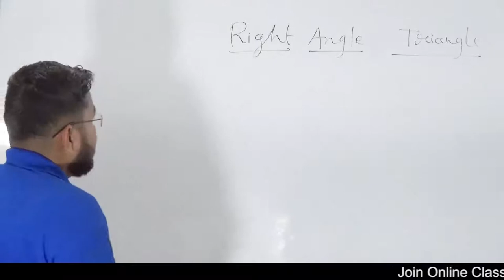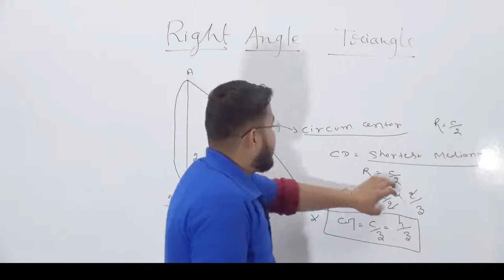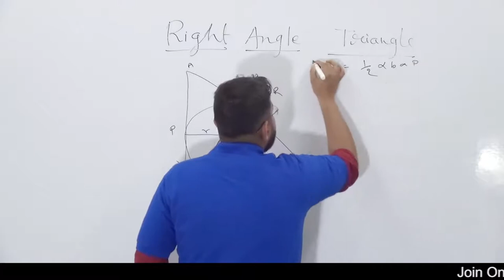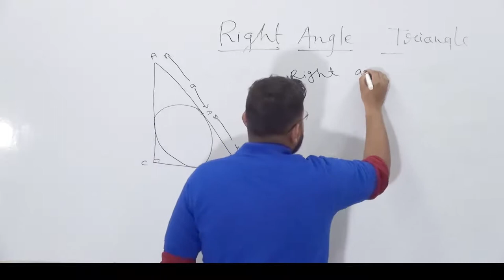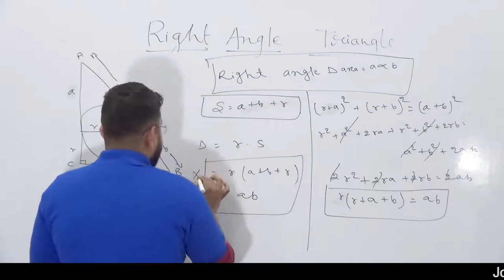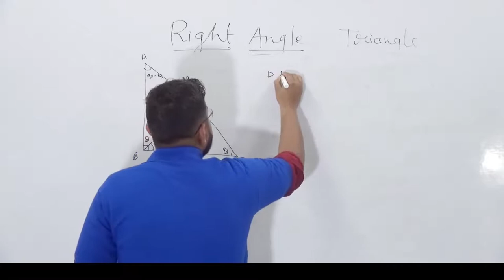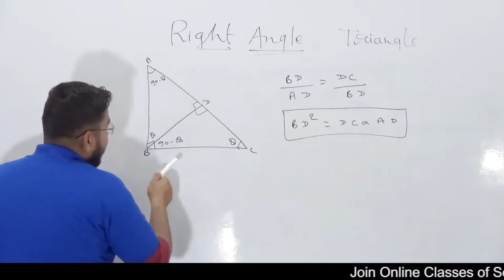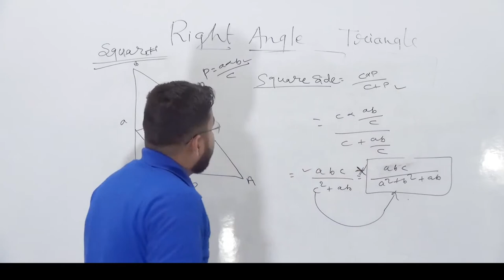Right Angle Triangle Maths for UPSC and JPSC